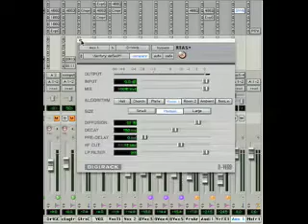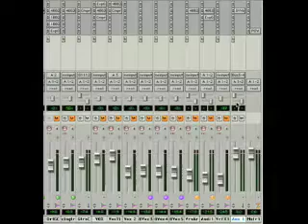Add Effects To Your Mix in Pro Tools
Get creative with your mix and add an array of cool effects to your tracks using Pro Tools.

Online.berklee.edu is the continuing education division of Berklee College of Music, delivering online access to Berklee's acclaimed curriculum from anywhere in the world and teaching online music production, music business, songwriting, guitar, bass, music theory, arranging and performance.